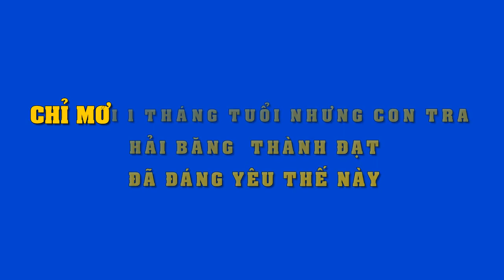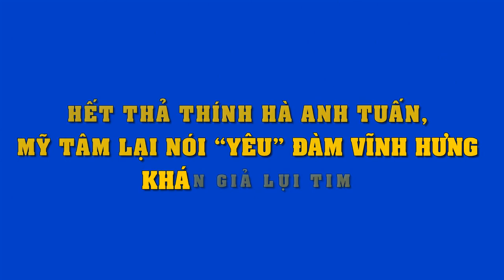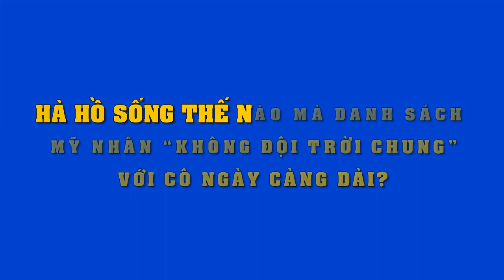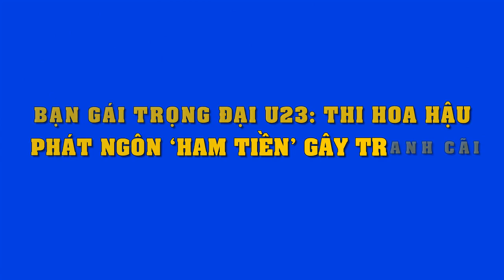Chỉ mới 1 tháng tuổi,con trai Hải Băng Thành Đạt đã được bố mẹ cho làm mẫu ảnh,cực kỳ đáng yêu..!